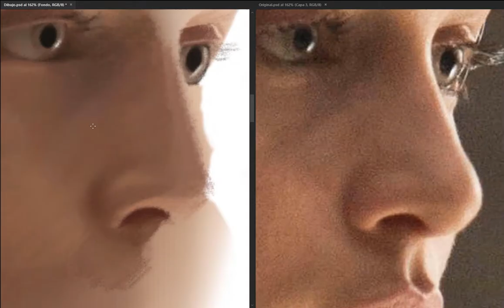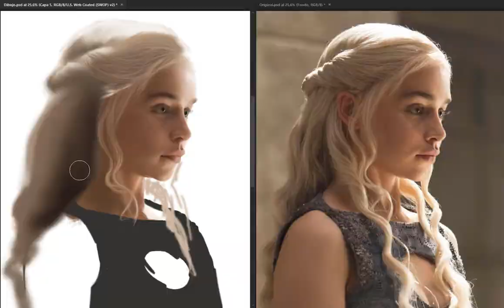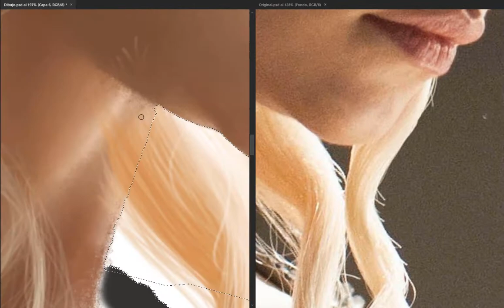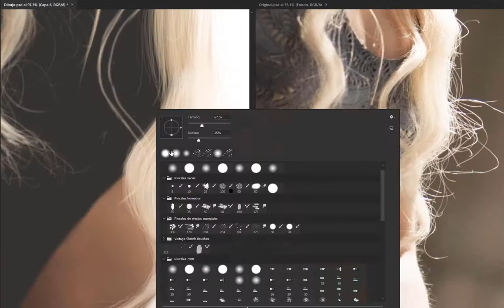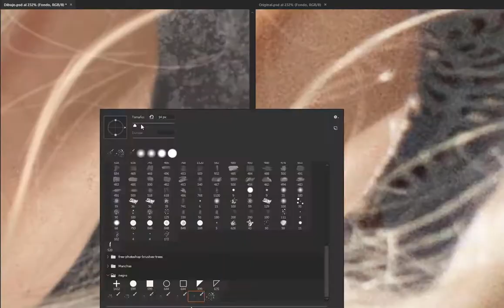Khaleesi - Realistic digital drawing by Juan Marzocca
Hacia mucho tiempo que no hacia un speedpainting. Este dibujo incialmente no planeaba ser grabado... por eso faltan los primeros 30 minutos que fue donde hice parte del rostro. Espero que les guste!